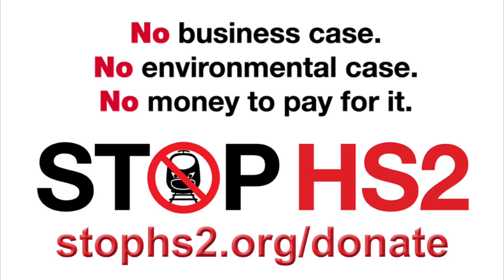HS2: "A £55bn vanity project that won't boost the north"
After independent transport experts release a damning report on HS2, Jon Gaunt interviews Joe Rukin on Talk2MeRadio
Podcast dated 27th May 2016